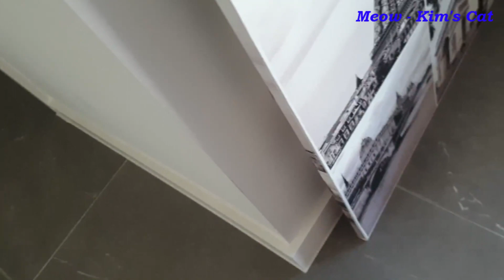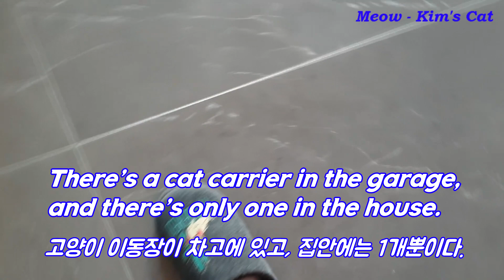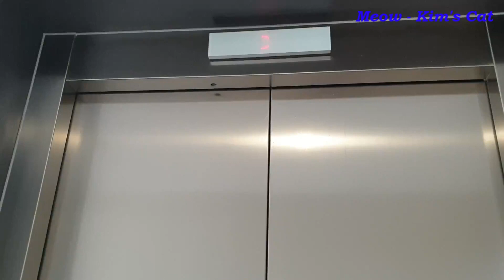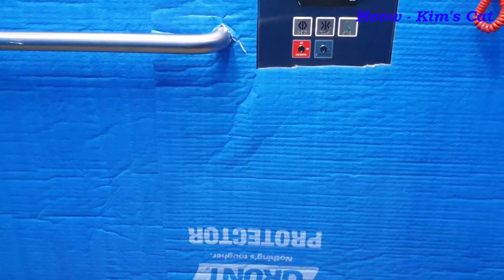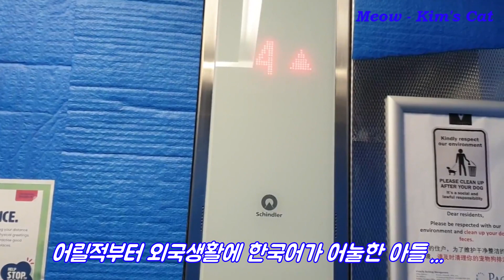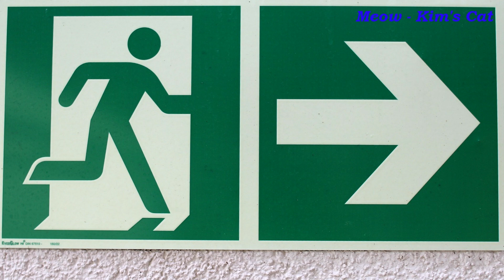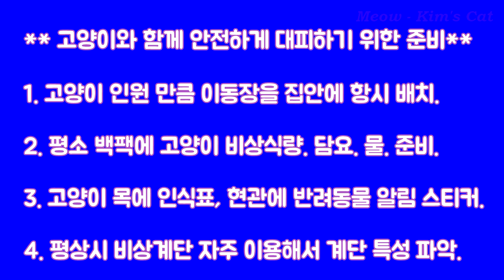[실제 상황] 화재 경보 사이렌! - 4마리의 고양이와 함께 탈출하는 상황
화재경보 사이렌과 함께, 비상사태 대피 안내 방송이 계속 되는 가운데 4마리의 고양이와 함께 탈출 하는 것은 정말 쉽지 않았습니다.

더구나 고층아파트 9층에 살고 있어서 4명의 고양이와 함께 대피하는 것이 더욱 어려웠습니다.

화재 비상시에 고양이와 함께 대피하는 방법에 대하여 함께 알아볼까요.

성인 고양이 자매와, 새끼 고양이 2명, 모두 4명의 사랑스런 고양이 브이로그